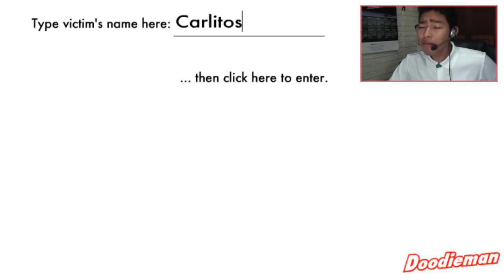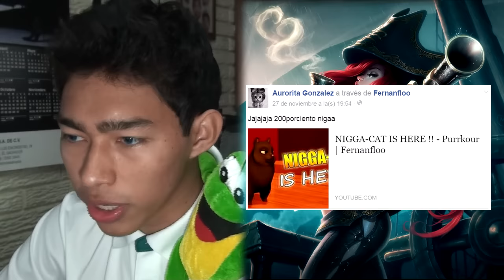ESTE JUEGO ES UNA MIERDA !! - Doodieman | Fernanfloo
Doodieman es un juego en donde eres un super héroe, pero no uno cualquiera, sino uno que tiene el poder de cagar. Doodieman es un hombre que utiliza el poder del excremento para pelear. Anímate a jugar este juego donde la mierda no puede faltar.